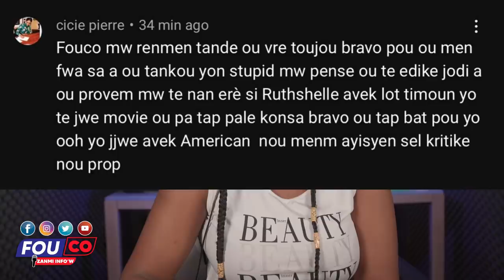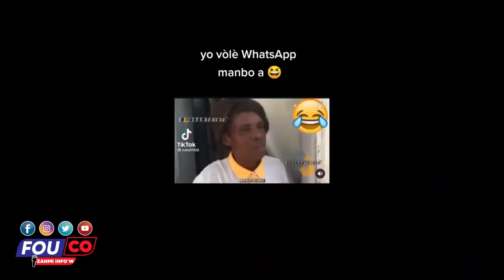Ay fout DCPJ pase tren an nan baz 400 Mawozo - Dosye Asasina JOJO / Fouco